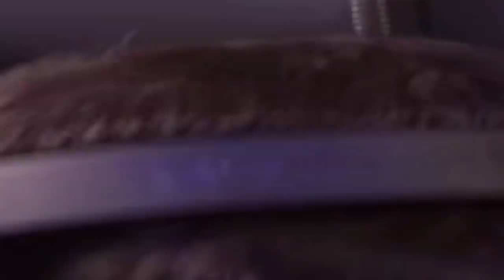TERMINEI A MD10 RUMO AO CHALLENGER!